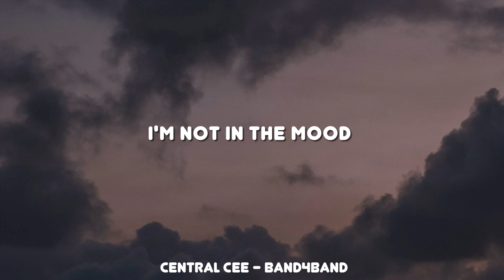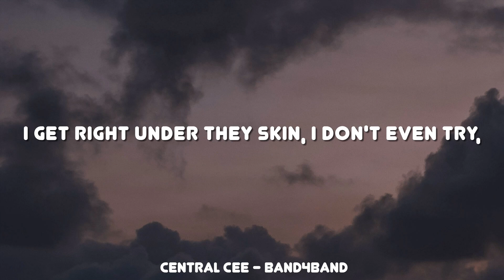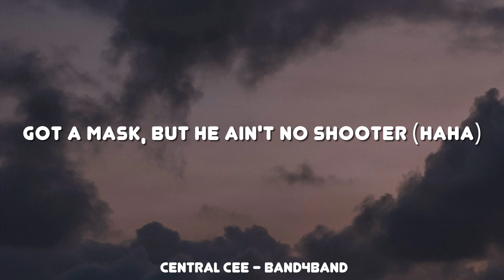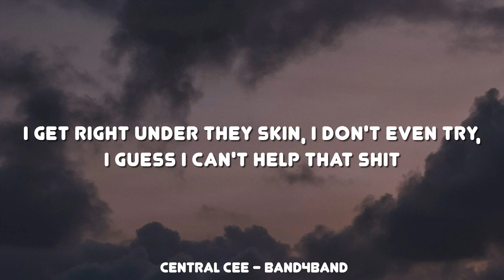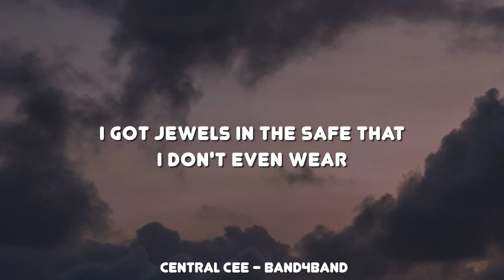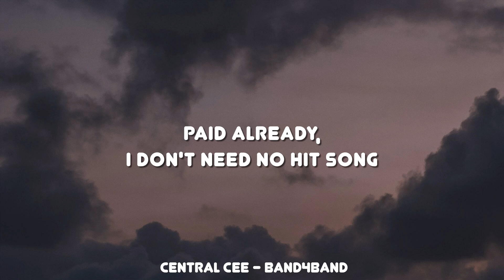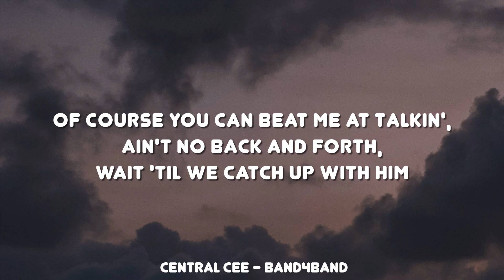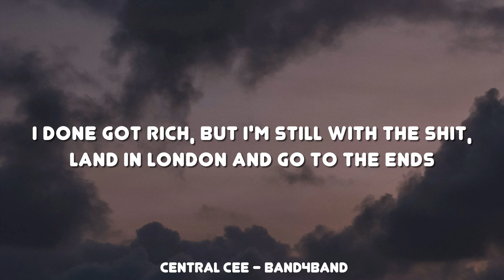CENTRAL CEE - BAND4BAND (Lyrics) ft. Lil Baby